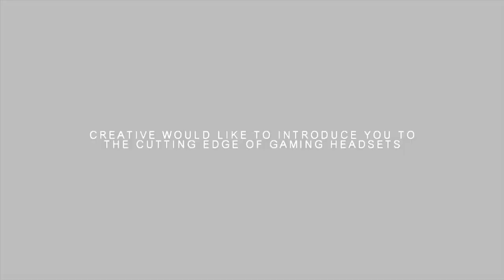Evo 2011: Chris G Interview w/ Gootecks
938 Views - Mar 19, 2024

After being knocked out of the winner's bracket at Evo in the first round, Chris G fought his way through the loser's bracket to fight the child prodigy and crowd favourite, Noah in the top 64. Chris G talks to Gooecks about the journey he had to getting into the top 64, and what it was like to battle Noah to advance to the top 32.

____________MARVEL 1.0 FEATURING VISCANT____________
Our new Marvel vs. Capcom 3 training DVD is here! Marvel 1.0 featuring Evo 2011 Marvel vs. Capcom 3 Champion, Viscant will show you the strategies and mindset you need in order to win more. Viscant is a veteran of the fighting game scene for many years and his Wesker/Iron Man/Phoenix team is one of the strongest we've seen to date. This video is available for download as well as on DVD at:

____________Creative Sound Blaster Tactic 3D Headphones____________
Check out Creative's line of Sound Blaster Tactic 3D gaming headphones